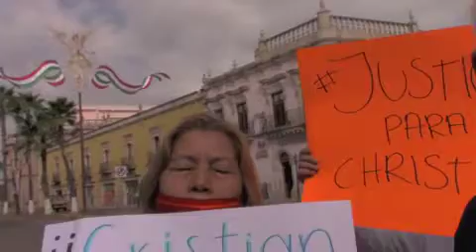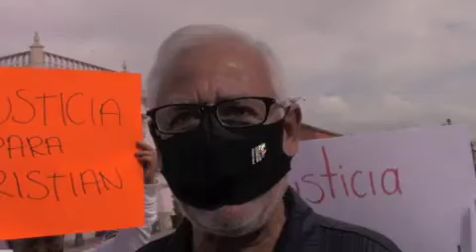Denuncian asesinato de Christian Torres por parte de policías municipales; Agustin Torres